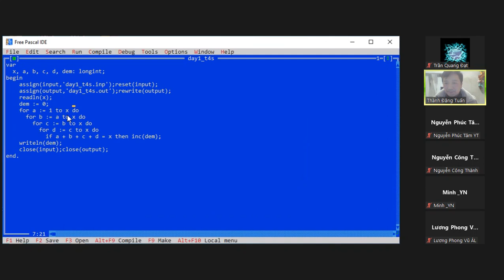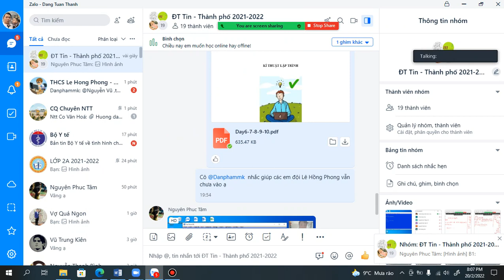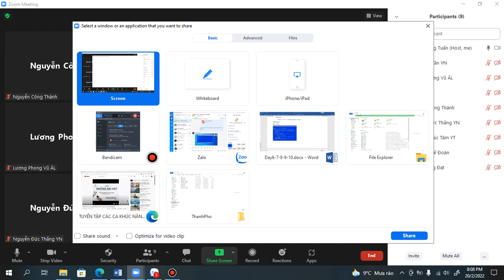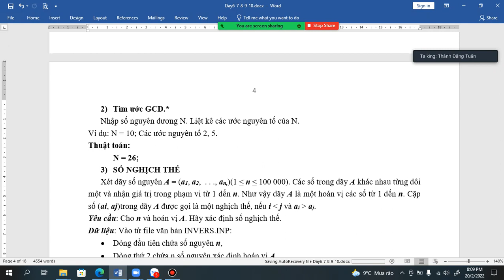Thành phố - Day 6 - Bài 1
Thầy Đặng Tuấn Thành